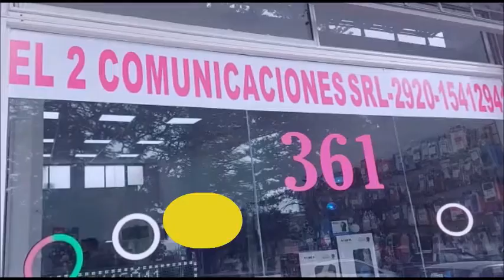NERVI ESPERA QUE CONCLUIDA LA JORNADA DE PROTESTA EL GOBIERNO CONVOCARA A UNTER